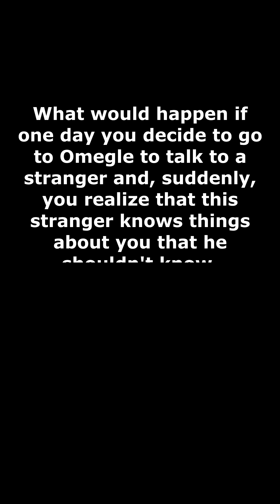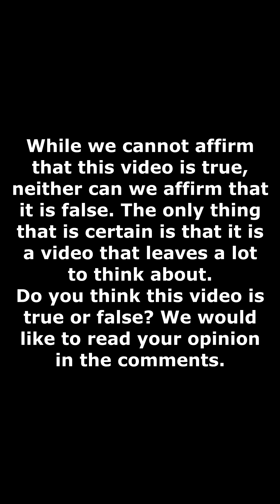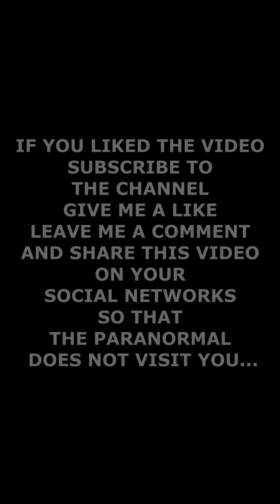PARANORMAL activity on OMEGLE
What would happen if one day you decide to go to Omegle to talk to a stranger and, suddenly, you realize that this stranger knows things about you that he shouldn't know. In addition to this, what would happen if you realized that right behind you, is happening a paranormal activity that you cannot explain...